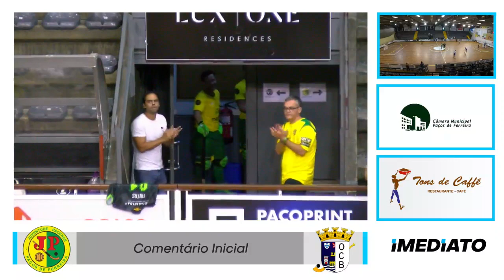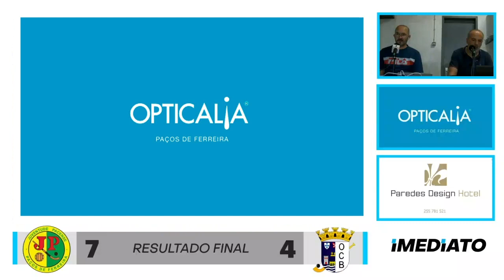III Torneio António Augusto D. Matos | Juventude Pacense x OC Barcelos